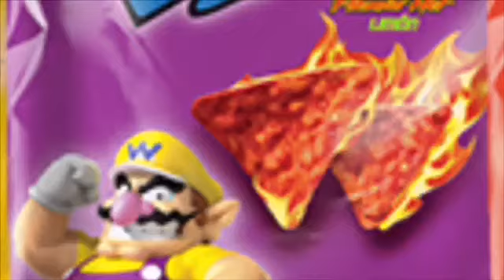Wario Honey DrEgg